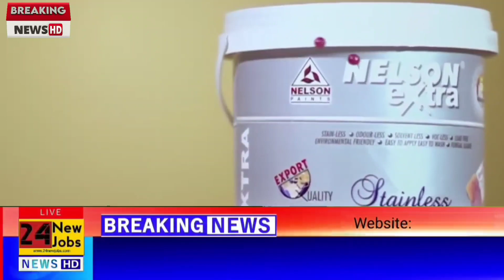Nelson Paint Company Jobs In Karachi | Factory Worker Jobs | Jobs Vacancy 2023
Jobs Vacancy 2023 | Karachi Jobs 2023 | Private Company Jobs In Karachi

Asalam Walekum Dear Friends,
I am UZAIR SAHIL, Today In This Exciting New Jobs Informative Video, I am going to tell you about Latest Highest Paying Jobs In Paint Manufacturing Jobs In karachi. this video will be very helpfull for private jobs seekers, kindly watch this video completely.

For CV and Resume Making Follow Rules to Unlock below Link.
*Visit Jobs Website

How To get Garments Factory Jobs In Karachi?

Kindly Watch this video till the end.

♥ PVT Company Job |👍 full time jobs | fulcrum pvt ltd jobs | Private Jobs in 2023

♥ Top 15 Jobs in Demand after COVID | Domestic Workers Required | Highest Paying Jobs in Pakistan 2022

♥  Extra Keywords ♥

google jobs,
google jobs online,
Direct job
Imran khan
bluehost review
bluehost hosting
bluehost wordpress
jobs in karachi today 2023
bluehost reviews
bluehost hosting review
company jobs in karachi
bluehost wordpress review
bluehost review 2023
best bluehost review
Vps
Free vps